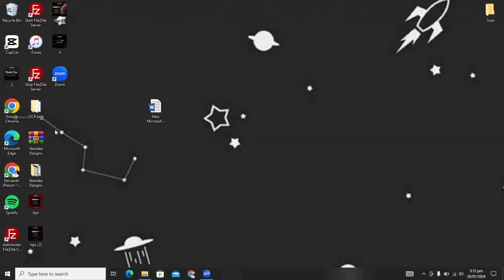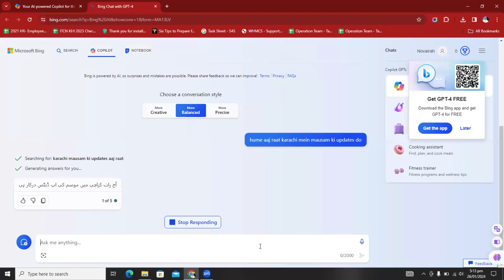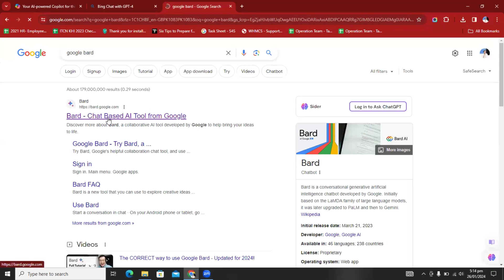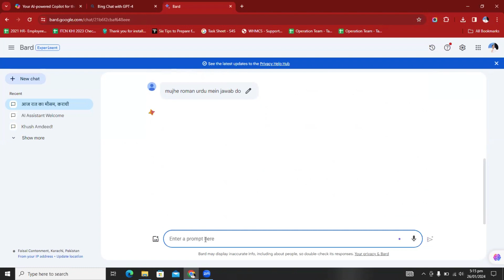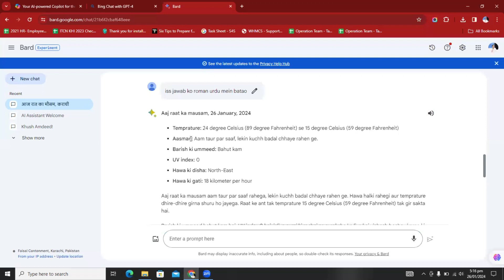Bing Image Gen Introduction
🌟 Explore the fascinating world of Bing Image Generation! 🎨✨ In this video, we delve into the innovative technology behind Bing's Image Generation, uncovering the magic that brings images to life. From advanced algorithms to cutting-edge AI, join us on a journey through the incredible process of generating stunning visuals with Bing. Whether you're a tech enthusiast or just curious about the future of image generation, this video is your gateway to a whole new realm of possibilities. Hit play and unlock the secrets behind Bing Image Gen! 🔍🖼️